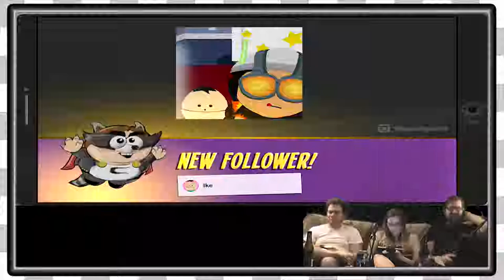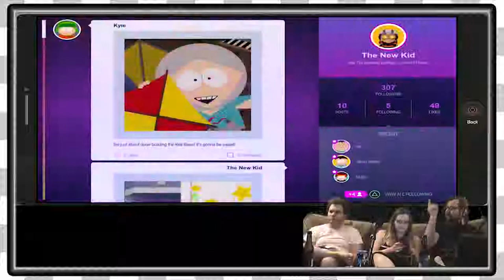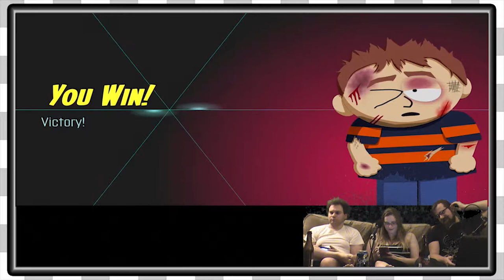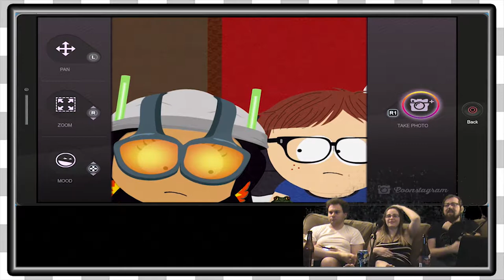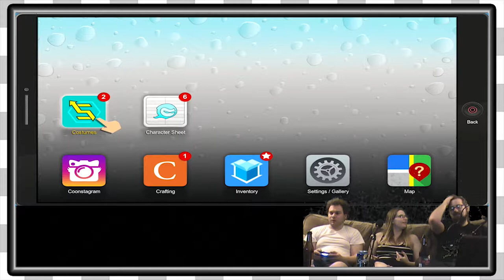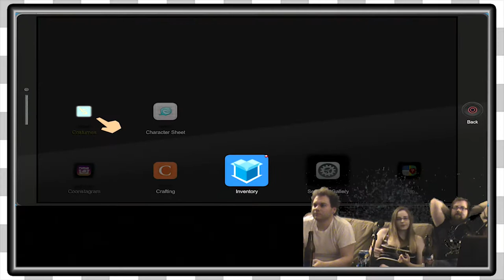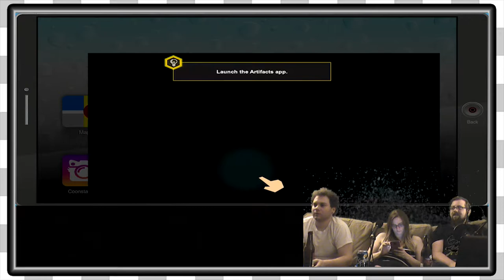South Park TFBW | Kyleganger -EP3-